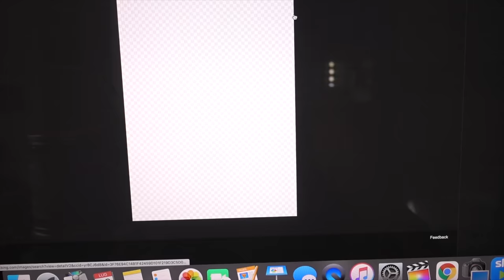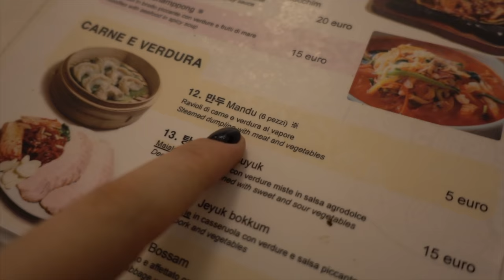PRIMA VOLTA AL RISTORANTE COREANO E PROVO IL "JIMIN COFFEE"! | Vlog 29.07.21